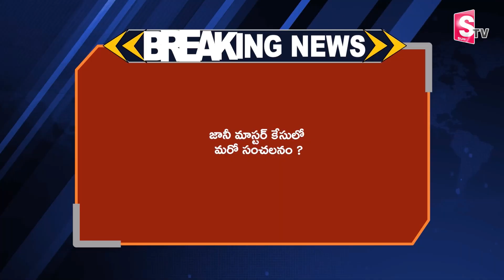జానీ మాస్టర్ పై మరో ఇద్దరు కేసు..? | 14 days Remands To Jani Master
Watch►జానీ మాస్టర్ పై మరో ఇద్దరు కేసు..? | 14 days Remands To Jani Master  @SumanTVChirala